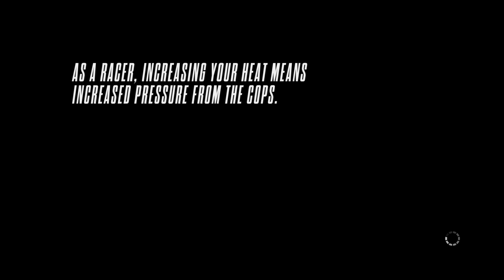NFS RIVALS: WARNED HIM NOT TO! COP VS RACER- ONLINE PS4-PS5 GAMEPLAY, ONLINE GAMEPLAY POLICE CHASE